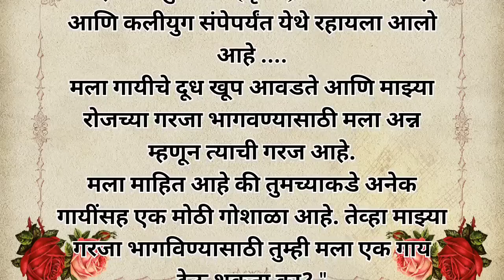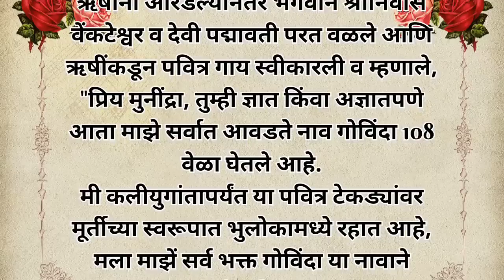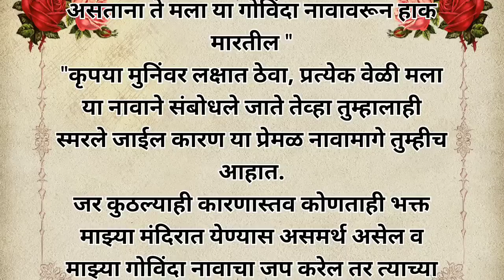बालाजी यांना गोविंदा का म्हटले जाते.. पौराणिक कथा|| मराठी कथा||Marathi stories|| marathi katha